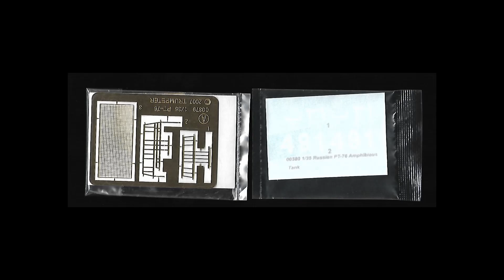pt76b - lahki ruski tank, plastična maketa 1/35, ulitek Trumpeter